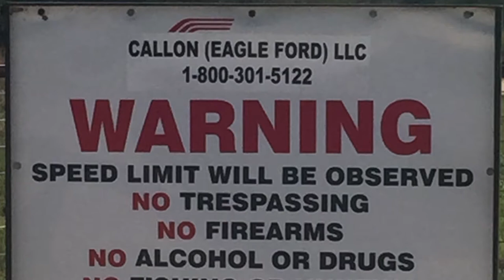Callon Eagle Ford Unknown Gathering Facility, McMullen County, TX (November 2020)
Callon (Eagle Ford) LLC
Unknown Gathering Facility
Tilden, McMullen County, TX
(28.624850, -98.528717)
Filmed 11/9/2020